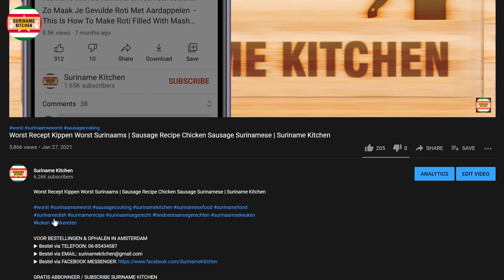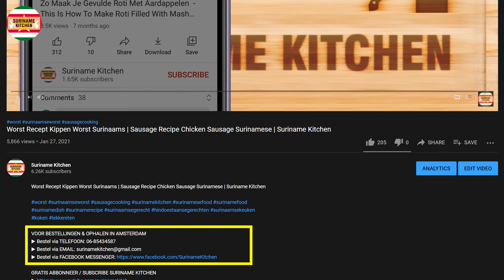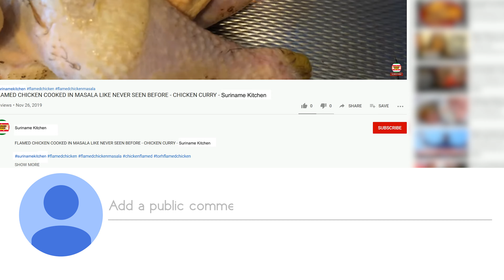Geisha Mackerel (Sardien) Tomaten Vis Gerecht | Geisha Mackerel (Sardine) Tomato Fish Dish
Geisha Mackerel (Sardien) Tomaten Vis Gerecht | Geisha Mackerel (Sardine) Tomato Fish Dish | Suriname Kitchen

▶ INGREDIËNTEN
-Olie
-Uien
-Knoflook
-Rode Peper
-Zout
-Geisha Mackerel
-Bleek Selderij

▶ INGREDIENTS
-Oil
-Onions
-Garlic
-Red Pepper
-Salt
-Geisha Mackerel
-Celery